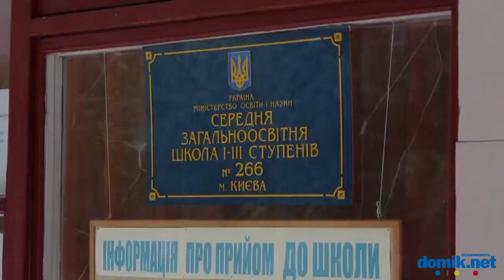Тростянецкая, 2 Киев видео обзор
Улица Тростянецкая, 2.
9-этажный панельный дом поздней советской постройки.
Расположен вдоль улицы, но двор тихий и зеленый.
В парадных домофоны. Во дворе достаточно просторная, хоть и не новая детская площадка. Есть места для парковки машин.
Рядом детский сад, школа, дом быта с разнообразными заведениями и супермаркетом, еще один супермаркет «Билла».
Состояние дома удовлетворительно.